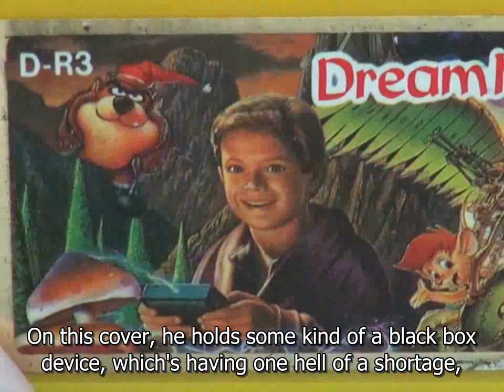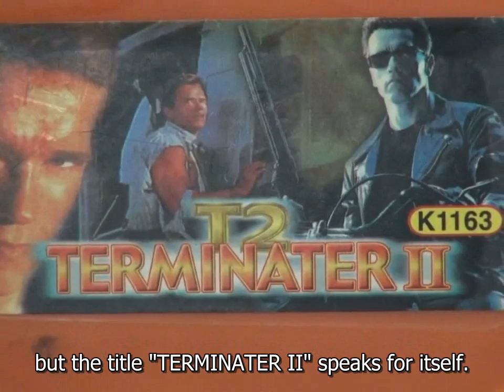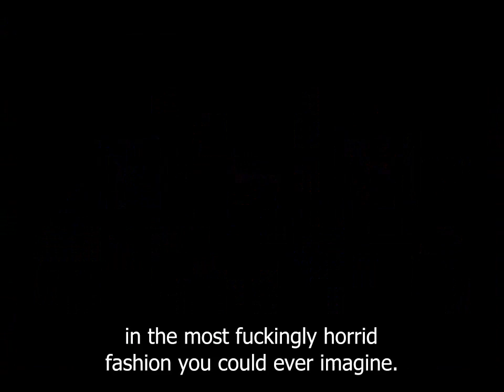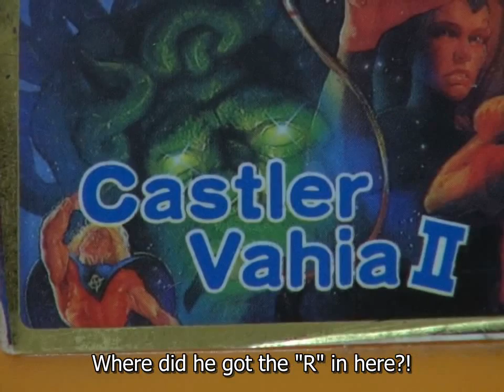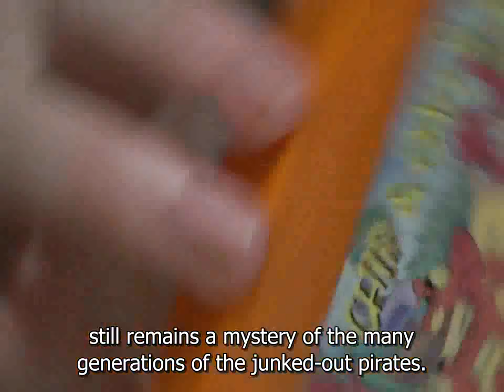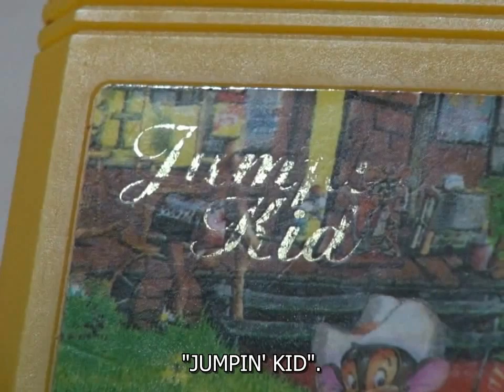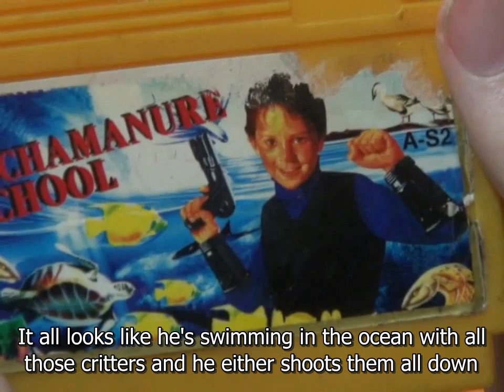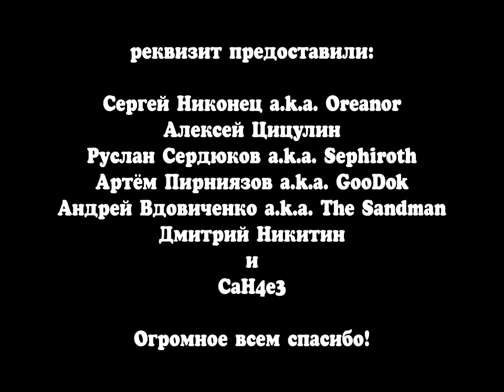Dendy Chronicles 8 (w/ English subs)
Okay, now open up the description and read it CAREFULLY. ALL OF IT.

Because Shiru has left the eighth release of Dendy Chronicles untranslated, I decided to fill myself in... And you could see the translation a bit earlier, if only this bitch wouldn't take so long to create, thanks to the... original Techno Syndrome song that rendered the original video unplayable in a lot of countries. Therefore, I was forced to replace it with Darkman007's Mortal Kombat 3 (ultimate song). So all thanks for the WINNER remix go to him! And sorry for the inconvenience I caused, but YouTube appearently really asked me for this edit. Yeah.

Anyway, if you don't like what I did with the audio, watch the same translation under the official video (finally, woo!)

Oh, and here's a bunch of footnotes I'm too lazy to add as annotations. When in doubt, refer to these.

(20:51) - "Vanya" (or "Vania", doesn't really matter how you spell it) is a shortened version of the name "Ivan" in Russian. And a supermild version of it is called "Vanyusha". Take your notes on that.
(25:47) - Squirrel King was an unlicensed Chip 'n Dale clone developed for Mega Drive by Gamtec. And it actually looks pretty well-done, especially in comparison with the Russia-only port of the original NES game. In fact,
(27:23) - The title screen of the hack in question (or its' "character selection menu", actually) actually spelled Sonic's name as "SONIK", if you're wondering.
(27:43) - The carrot powerup that gives Mario such bunny ears is in fact an actual feature found in the Super Mario Land 2 on Game Boy. Kinaman apparently haven't heard of such a game, nor he doesn't own its' actual cartridge, despite having about eleven official game paks... Or is he just making this up?
(33:27) - Treasure Island (butchered and exported to the American audiences as "Return on Treasure Island") is a pretty popular (on its' homeland, at least) two-part cartoon directed by David Cherkassov. Got a quasi-sequel in form of a platforming game, created by Action Forms long after its' release. The rest of info on the subject can be found here: And yes, it's as wild as it's awesome, if you ask me.
(39:39) Joe Simon was one of the creators of the original Captain America comic books. Had to depart to the better world in 2011, sadly.